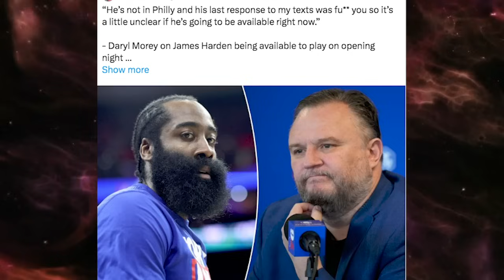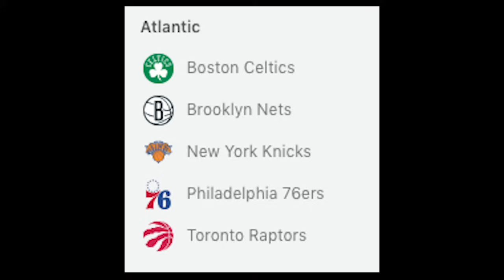FUNNY Camron & Mase CLOWN James Harden for being a DIVA "Daryl should say, COME ON MY N%GGA!"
00:01 James Harden says despite 10 year relationship it can never be fixed.
00:27 Mase says Daryl Morey has been MORE THAN FAIR with Harden
00:39 Mase says Morey helped James make his money bringing him to Rockets then to Sixers.
00:50 Daryl Morey should tell James Harden, "Come on My Ni%%A!"
02:23 James Harden Tells Daryl Morey F%CK YOU!"